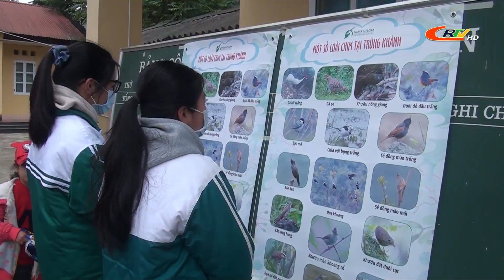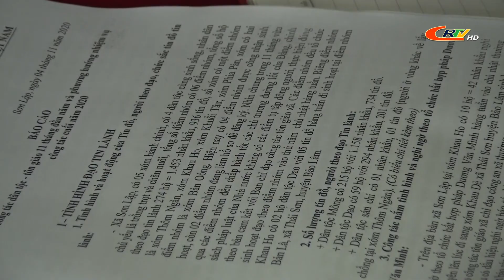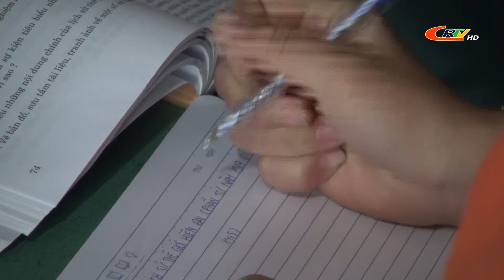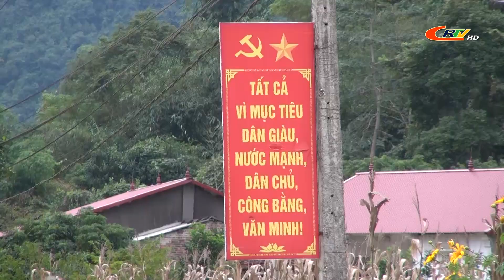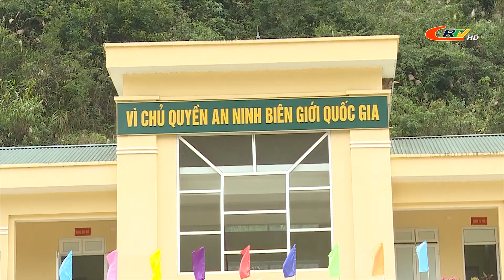Chương trình Thời sự tối ngày 06/12/2020